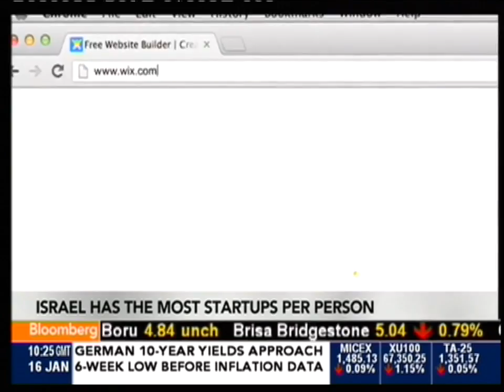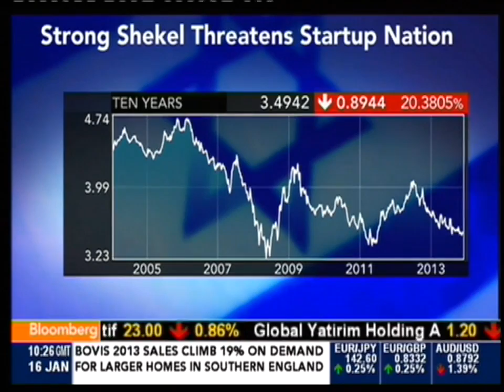Broadcom Israel - Bloomberg TV